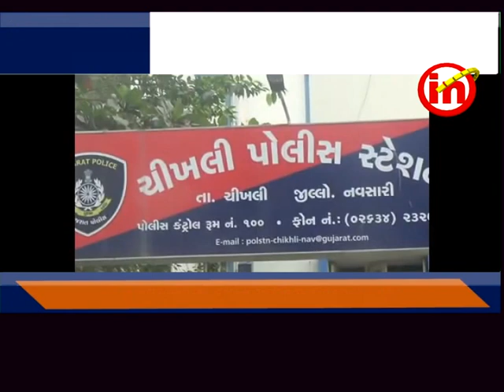નવસારી - આલીપોરના જમીન કૌભાંડમાં તત્કાલીન પ્રાંત અધિકારી તુષાર જાની સહિત પાંચ સામે ફરીયાદ